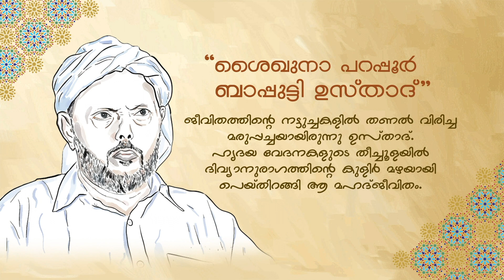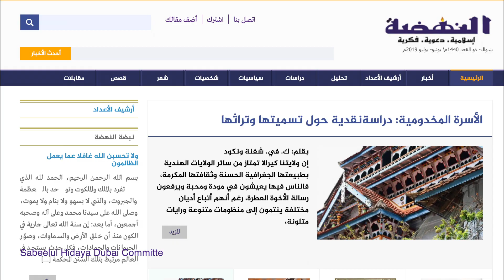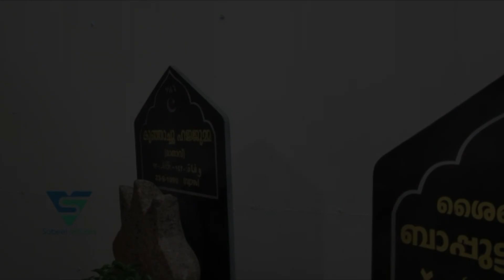ഗുരുസ്മിതം | പറപ്പൂര്‍ സി.എച്ച് ബാപ്പുട്ടി ഉസ്താദ് Documentary | Sabeel Visuals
Sabeelul Hidaya Dubai Committee presents
ഗുരുസ്മിതം
പറപ്പൂര്‍ സി.എച്ച് ബാപ്പുട്ടി ഉസ്താദ് Documentary
A Short Documentary about Parappur CH Baputty Musliyar

Concept: Noushad Karuparambil, Ameer Kottakkal
Editing and Mixing: Asbauddeen Vengara